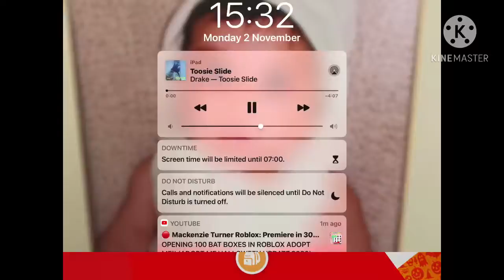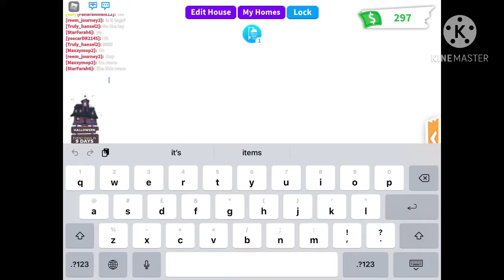I made a neon bat